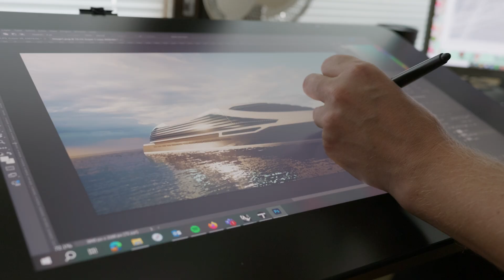NEcOLEAP project introduction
NEcOLEAP is a pioneering research and development project led by Meyer Turku.

Supported by Business Finland and in collaboration with over 100 Finnish ecosystem partners – including companies, universities, and research institutes – NEcOLEAP aims to secure the future competitiveness of the Finnish shipbuilding industry. The R&D topics focus on four key areas: the ship itself, shipbuilding, smart technologies, and future drivers.

Lifeline (Cinematic)*.